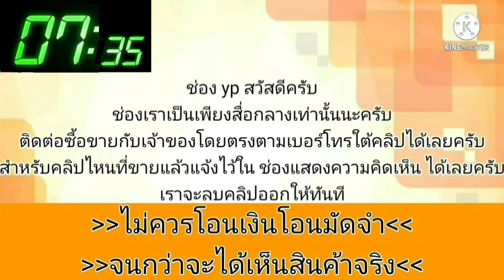toyota altis หล่อๆ 29,000 บาท😲เครื่อง 1zz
2006 Toyota Corolla

฿29,000

โตโยต้า โคโรล่า อัลติส ปี2006
📚เอกสารครบ (ภาษีขาดธันวา62)
⚙️เครื่อง1zz ใช้ก๊าซและเบนซิน